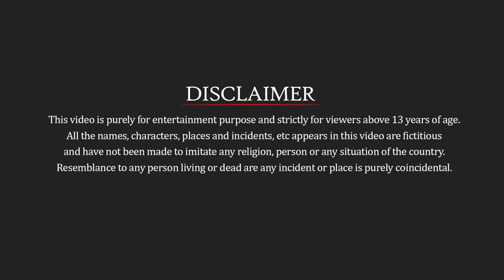तीन शेर सोना सफेद काला शेरों की कहानी Three Lions Gold White Black Lions Hindi Kahaniya